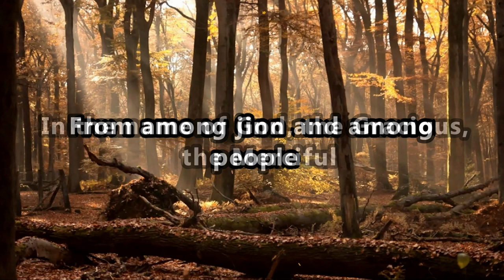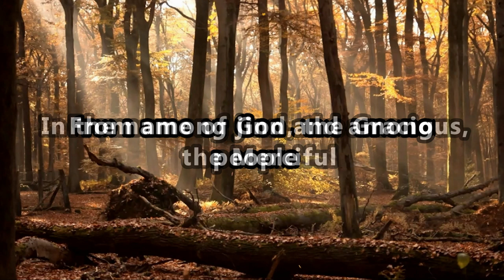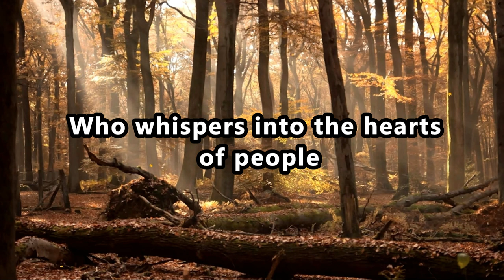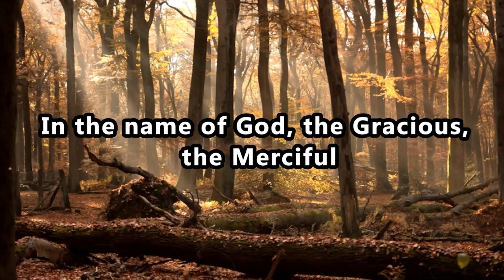An Nas 100 Times On Repeated Beautiful Quran Recitation With English Translation | an-nas 100x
Surah An Nas 100 Times Repeated Beautiful Quran Recitation With English Translation | an-nas 100x.